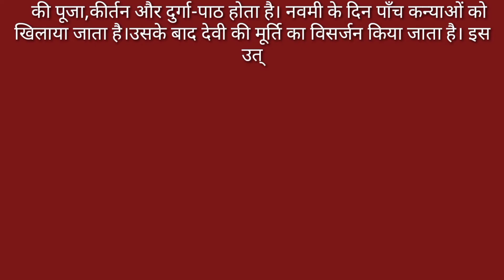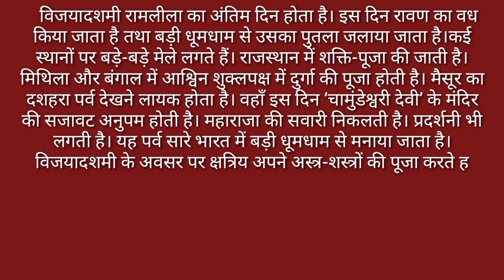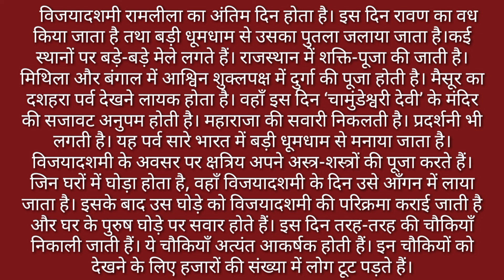speech on Dussehra in Hindi।। दशहरा पर हिंदी में भाषण। विजयदशमी पर भाषण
Take Care

Shivika dussehra# Vijayadashami# speech